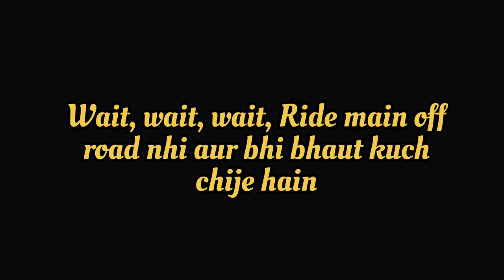Off Road Adventure 🤯 Epic Ride ever in life | Chest Workout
Off road
adventure
leopard trail ride
off road touring
off road riding
off road 4×4 drive
motorcycle
Motocross
off road adventure
dual sport riding
off road recovery
matts off road recovery
jeep
recovery
truck stuck in mud
rescue
utah
off road fails
towing
road recovery
sand dunes
dunes
off road over the edge
sand trap
sand hollow
winder towing
off road recovery fails
off road recovery truck
rescuing
insane off road
banana
jeep recovery
off road towing
difficult rescue
broken down
off road sand dunes
morrvair
offroad
off-road
4x4
off road
camping
truck
overland
adventure
tflcar
fab rats
4wd
overlanding
wheeling
surf
fail
diy
fabrication
offroading
moneypit
up to speed
james pumphrey
action
travel
cars
toyota
donut media
mnogo tehniki
diesel engine
tractor off roading
chevy
darshan
madikeri
diesel
donut
motocross
off-roading
tfloffroad
tfl
tfloff-road
tfltruck
tflnow
bsf recovery
bsfrecovery
off-road wreker
trail wrecker
trail tow truck
extreme off-road wrecker
4x4 wrecker
4x4 tow truck
extreme off-road tow truck
offroad fail
off road fail
hard offroad
muddy road
reaction
hard
all terrain tire
mud terrain tire
lift kit
suspension
fox shocks
king shocks
extreme
news
overland vehicle
four wheel drive
bronco
overlander
cruiser
fj
cherokee
yj
tj
jk
product
california
socal
rubicon
forest
desert
crawling
rock
led
tires
lift
light
review
trail
wrangler
trailrecon
jeep liberty kj off road
jeep liberty lift kit
harrison lake offroad
jeep liberty diesel
jeep liberty review
jeep liberty off-road mudding
vancouver offroad
jeep liberty off road review
jeep liberty best offroad
jeep liberty build
jeep liberty mods
offroad bc
jeep liberty overland
jeep liberty off-road
jeep liberty kj
liberty
jeep liberty off road
jeep liberty offroad
jeep liberty
random fails
offroad fail and win
4x4 offroad fails
epic offroad
epic offroad fails
4x4 offroad
fails
4x4 fails
off-road fails
offroad fails
off-road fail
fail compilation
fails of the week
instant regret
offroad compilation
like a boss
best offroad
6*6
extreme offroad
funny fails
extreme fails
epic fails
4x4 fail
4*4
dİff lock
british columbia
grizzly falls
nahatlatch
white rock dodge
epic adventure outfitters
built gladiator
dodge ram
jeep gladiator
cnc
maga
white house
building worlds largest offroad wrecker
fabricate
fabrication shop
plasma table
cnc plasma table
worlds largest most capable off road wrecker
worlds largest wrecker
arizona
wrecker rick
truck series
twin turbo cummins
twin turbo
rolling coal
cummins
wrecker games
wrecker olympics 2023
winch
ram offroad
ram 5500 wrecker
ram
building hellboy
building off road wrecker
off road wrecker
hellboy
murphys towing
murphys diesel
iron range ohv park
ms benefit trail ride
crawl for the cure
diff lock
awd
6x6
twinturbo
8*8
antistress
offroadİng
faıl
epicfail
kia telluride off road
2023 forester wilderness
forester subaru
2023 forester
forester wilderness
subaru suv 2023
subaru suv
subaru forester 2023
2023 subaru forester
subaru forester wilderness
subaru forester
telluride 2023
2023 telluride
telluride
2023 kia suv
kia suv 2023
kia suv
2023 kia telluride x pro
telluride kia
telluride x pro
kia telluride x pro
2023 kia telluride
kia telluride 2023
kia telluride
v6
v8
iron range offroad
off-road trails
ohv park
offroading test
car power test
comparison
offroading thar
thar vs thar off-roading
old thar vs new thar
new thar vs old thar offroading
tractor stuck in mud
tractor stuck in deep mud
thar crde vs thar 2023 off-roading test
thar 2023 vs thar crde off-roading test
trucking
hauling
logging
ultimate
car
drive
winner
challenge
compete
competition
jeeping
tractor video
colorado
trailmater
garage
howto
john deere
onx
rudy
matt
colt
bleepinjeep
darshan bikes
darshan cars
darshan movies
cars collection
challenging star cars
challenging star bikes
dasa
kaatera
d boss
worldcup
cricket
jeep wrangler
virajpet
box office sultan
trek
massey ferguson
boss
fab rats off road recovery
farming
off road roll back
truck power
effect
kamaz off road
farm video
dangerous roads
dangerous off road
soviet truck
mud
truck driver
tractor farming
big trucks
kenworth trucks off road
truck 6x6 off road
застрял в грязи
dump truck offroad
дальнобойщики
off road trucks
realistic offroading
snowrunner
зимник севера
грузовик на бездорожье
timber truck stuck
extreme road
k4 movies
trucks for kids
truck videos
farming simulator
4wd 24/7
4wd 247
4wd action
troopy
79 series
60 series
40 series
80 series
gu
gq

apka bhai
Iam Mystic Rider
Pawan Bisht